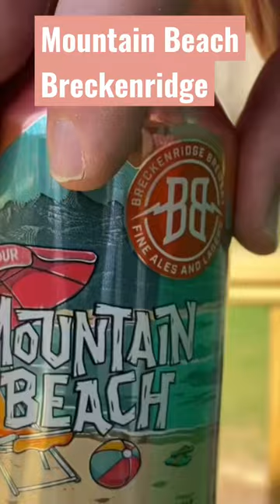Snifter 29: Mountain Beach